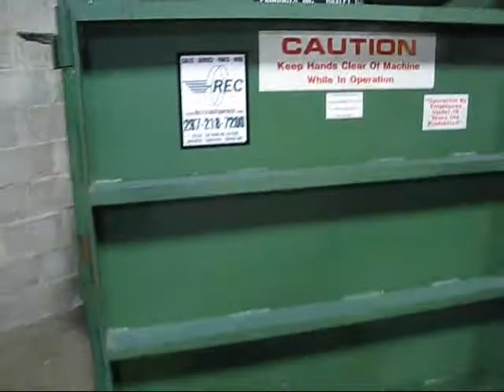Selco Double Drum Crusher Crushing Cans